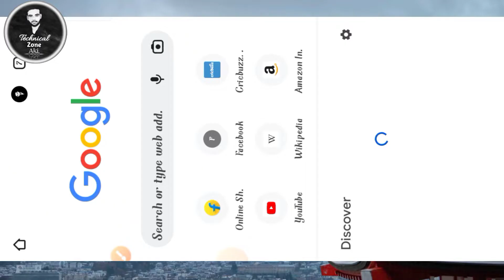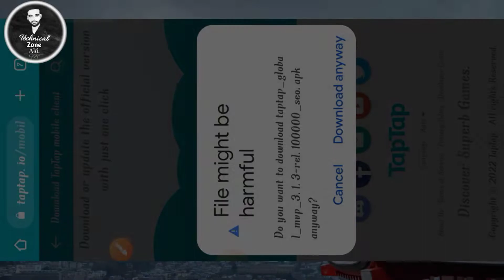बैन के बाद BGMI कैसे Download करे / How to Download BGMI after ban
bgmi unban
bgmi today unban news
bgmi ban
bgmi ban news
how to install bgmi after ban in india
how to install battleground mobile india after ban
how to update bgmi after ban
how to install bgmi after ban
bgmi download
bgmi latest ban news
bgmi today ban news

how to download bgmi after ban in india
how to download bgmi after ban from play store
bgmi play store download
bgmi download play store

bgmi playstore download
bgmi download kaise kare
bgmi download playstore
"Technical zone aki" I create this channel for those friends who are interested in technology like - Android tips and tricks / app and gagets & who want to become a YouTuber .Thank you so much for watching this video. If you have any type of questions related technology please ask to me in comment box 🙏🙏

Technicalzoneaki7525